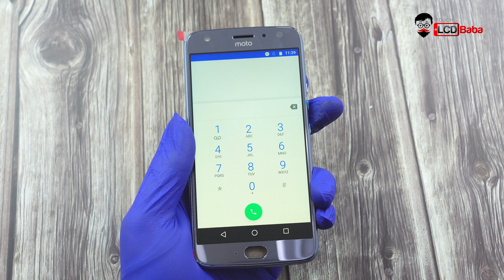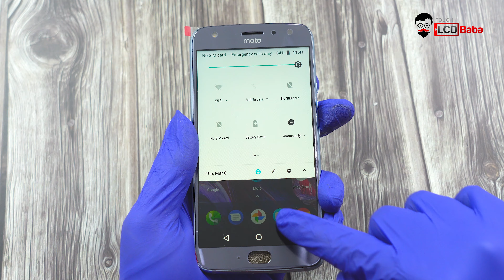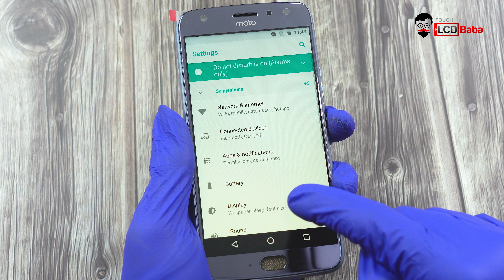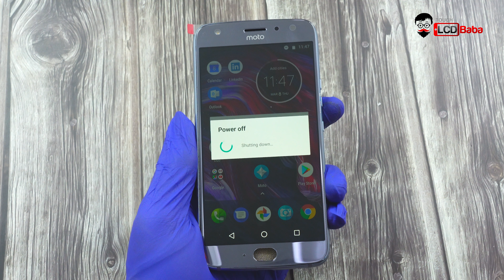Moto X4 Display Replacement - How to test the display?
If you worry about how to verify the working condition of Moto X4 display before installation, here is a video for you. It is exactly how we test each display of Motorola X4 before shipping to our valued customers.